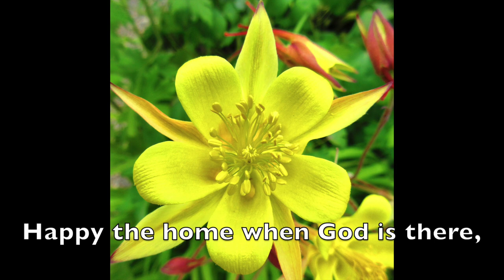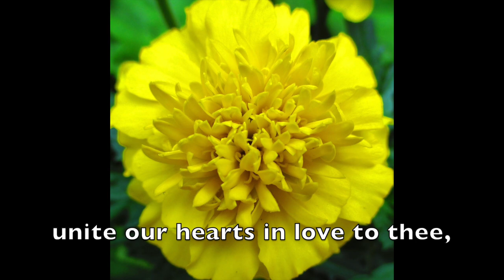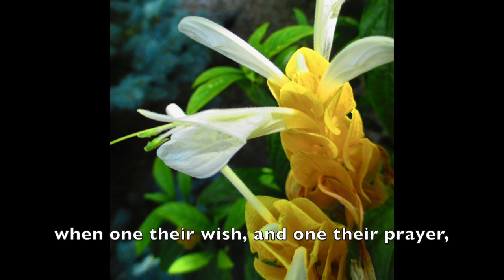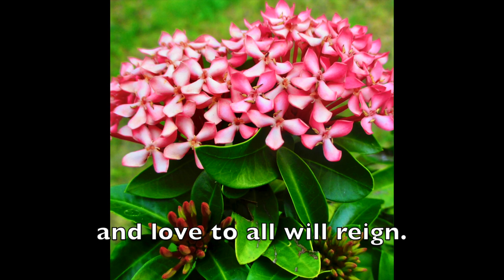MODERN MELODIES to METHODIST HYMNAL LYRICS - #16: “Happy The Home When God Is There” (with lyrics)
Words by Henry Ware, Jr., 1846.
Images/slide show by Mamapuss.

Happy the home when God is there,
And love fills every breast;
When one their wish, and one their prayer,
And one their heavenly rest.

   Lord, let us in our homes agree
   This blessed peace to gain;
   Unite our hearts in love to thee,
   And love to all will reign.

Happy the home where Jesus’ name
Is sweet to every ear;
Where children early speak his fame,
And parents hold him dear.

Happy the home where prayer is heard,
And praise is wont to rise;
Where parents love the Sacred Word
and all its wisdom prize.